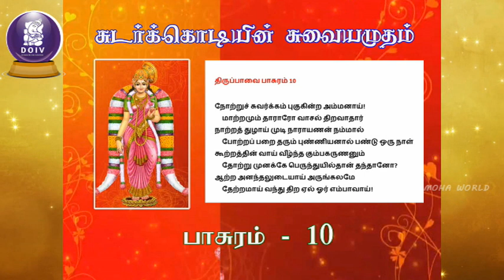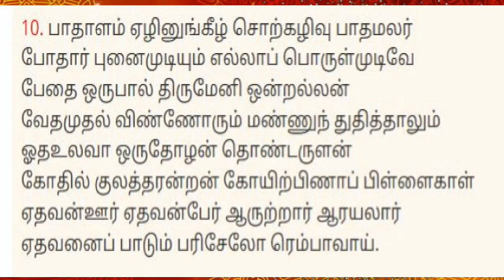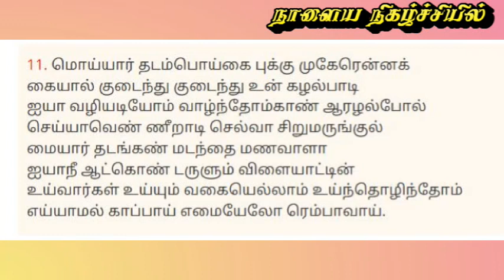Margazhi 2022| மார்கழி| திருப்பாவை| திருவெம்பாவைபாடல்கள் |SAILAJAMOHAN|சைலஜாமோஹன்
திருப்பாவை 10,
திருவெம்பாவை 10,
பாடல் விளக்கம்,
பாசுரம் விளக்கம்,
திருப்பள்ளி எழுச்சி,
Sailajamohan,
samohaworld,
Thiruppavai with meaning,
பாசுரம்,
திருவெம்பாவை பாடல் ,
சைலஜாமோஹன்,
மீரா யுவராஜ்

Margazhi 2022| மார்கழி| திருப்பாவை| திருவெம்பாவை
பாடல்கள் |SAILAJAMOHAN|சைலஜாமோஹன்|